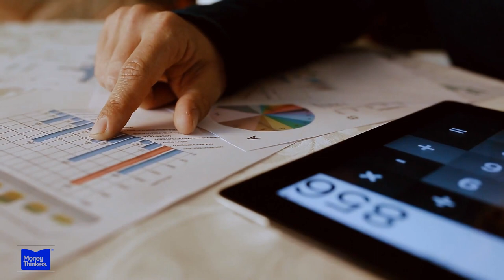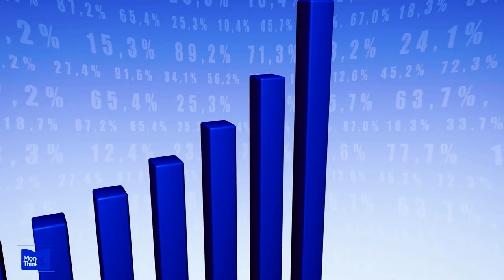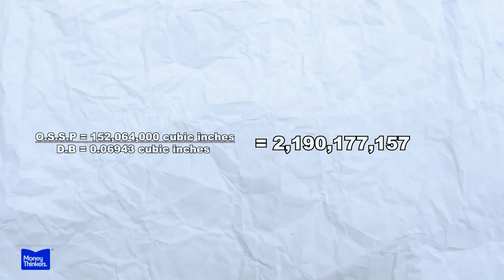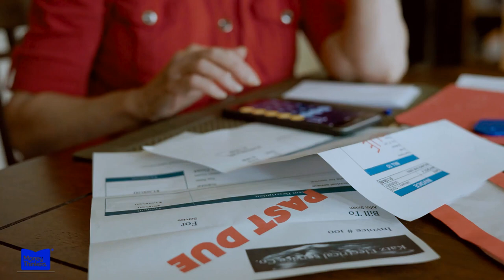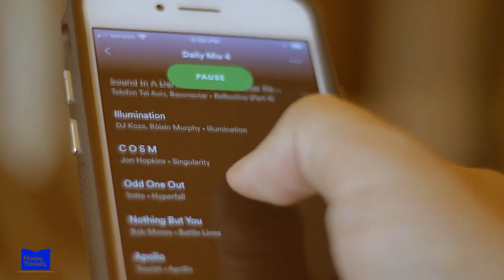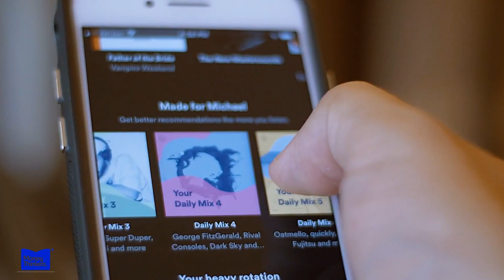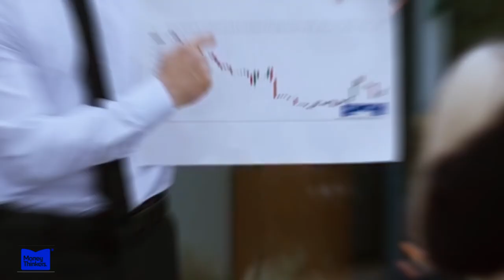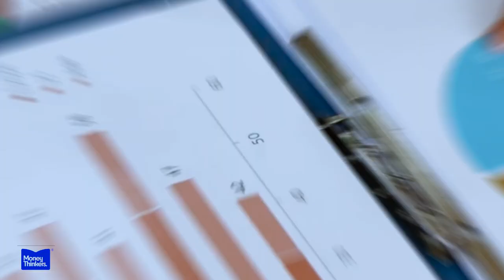Apple's Giant Pile of Cash Revealed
Apple is the most valuable company in the world boasting a market cap of over $2 trillion. Considering this, it's not surprising that Apple has a massive amount of cash which clocks in at nearly $200 billion. But, how does Apple manage to safely move around and store such a large amount of cash. Well, Apple like most other large companies relies on a couple of investment vehicles to manage their cash which includes corporate bank accounts, government bonds, corporate bonds, and other marketable securities. This video explains how Apple moves their cash around the world and where exactly they store their money for safekeeping.

This video explores the sheer size of Apple's massive cash reserves, explaining how it stacks up to major economies and where the money comes from. It analyzes Apple's profit margins and business model to understand how they have accumulated so much wealth.